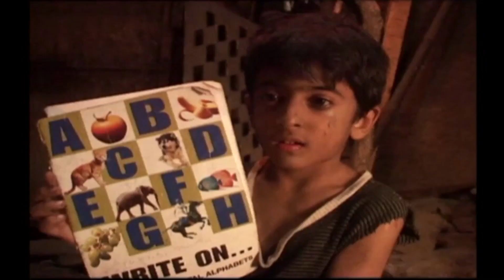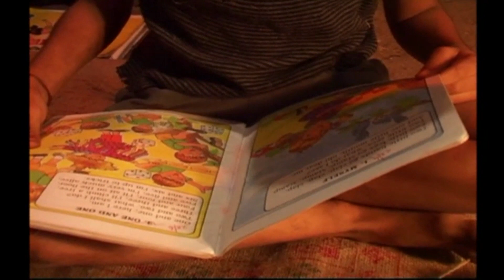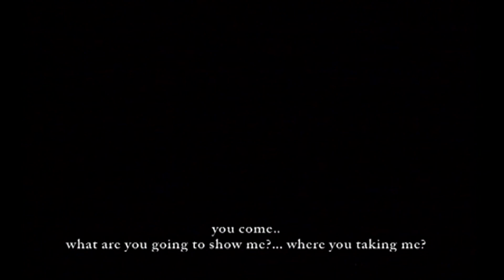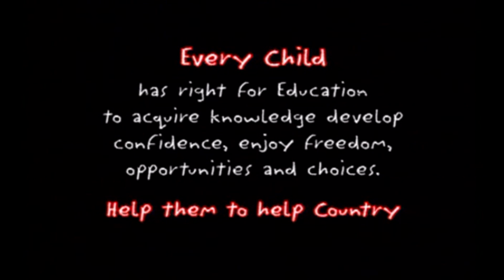AWARD WINNING SHORT FILM | SOCIAL MOVIE|शॉर्ट फिल्म | सुबह कब होगी हमारी | लेखक निर्देशक रवि भाटिया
Kab Hogi Subah Hamari is an Award Winning Hindi Short Film  based on real stories | a very emotional drama by two poor street child labor children who has diffrent dream , just watch this heart touching Hindi Short Film and please like, share comment if you really like it .
पोपुलर हिन्दी शॉर्ट फिल्म - कब होगी सुबह हमारी
Film Title - KAB HOGI SUBAH HAMARI
 Actors :
SYNOPSIS
Kab Hogi Subah Hamari Is A Story Based On Story Of Two Child Labors Working In A Road Side Dhaba. This Story Is Focus Around Their Past Experience There Belief For Future, Their Dreams. In This Short Film There Are Three Main Characters.
Ramlal Is A Boy Of Around 10 Years Who Is Working In Dhaba From Quite Sometime. Second Is Chottu Who Is Around 7 Years A New Recruit Of That Dhaba. Third One Is Owner Of The Restaurant Who Is Little Bit A Rude Type  Person, Who Always Over Power Himself Towards His Employee.
The Story Starts From A Night Where Ramlal & Chottu Is Working & Sheth Is Counting His Income Of The Day. After He Gone To Sleep, Ramlal Start Chatting With Chottu Who Is A Little Bit Quite Fellow. As There Communication Takes Little Time But After That Ramlal Tells That He Was Here Because Of His Father Who Takes His Daily Wages To Drink Liquor, Because Of That He Rans From His House. Chottu Tells That His Mother & Father Both Are Dead & His Mother Wants To Teach Him So That He Became A Big Officer Some Day. A Small Relationship Of Sympathy Deloped Between Ramlal & Chootu. After Finishing there Works Both Goes To Bed But Chottu Want To Study Were Ramlal Wants To Sleep. After Sometime They Both Listen A Loud Voice To Open The Door, Owner Of Dhaba Also Get Awaken. When He Asked They Come To Know That Police Is Outside. When Police Came In They Asked About Food For Dinner. But Food Wasn’t Finished At That Time, So They Ordered To Cook Again For Them. Chottu & Ramlal Cook Food & Owner Serve Them.

After Finishing Their Job They Again Go To Sleep But Chottu Still Wants To Study. Ramlal Tells Chottu That Sun Is Rising After Taking Him Outside The Dhaba. And After Seeing The Rising Sun They Both Laugh After Sometime Chottu Get Serious & Said” Our Sun Is Not Rising, This Is Not Our Sun”.

In This Story You Will See That The Law Maker& Law Protector Are Not Bother About The Situation Of Child Labor. And All The Laws Are Broken Or Ignored Under Their Hand & They Are Not Doing Anything To Protect Them.
We Made This Film To Raise This Issue In Front Of Everyone, So That We Can Do Something To Raise The Position Of Child In The World & Fulfill Little Bit Of Their Dreams.

 कब होगी सुबह हमारी ( सोशल शोर्ट फिल्म )

PlayFlix You tube Channel is a Brand Channel of PlayFlix Entertainment Network Worldwide Content Development & Media Network marketing & Production Company from India.
Our Aim is to provide clean colorful and all kind of entertaining, informative and motivation content.
We produce Social subjects, Family Drama, Comedy, Horror, Crime based ,based on true stories, motivational  short films , web series, TV serials, Bollywood Hindi Movies , Informative and interesting Documentaries , pranks, Plays  & realistic films in Hindi, Marathi, Punjabi  & English  .
प्लेफ्लिक्स एंटरटेनमेंट  नेटवर्क ( यू टयूब चैनल ) में आपका स्वागत है ,यह चैनल मनोरंजन और इन्फोर्मेशन से भरपूर सभी वर्ग के दर्शकों को ध्यान मैं रख कर बनाया  गया है , इस पर हिंदी, मराठी, पंजाबी और इंग्लिश अभी भाषाओँ में कंटेंट और मनोरंजक सामिग्री उपलब्ध है | इसमें सामजिक कथाएं, एक्शन, हास्य ,व्यंग के शोर्ट फिल्म, पारिवारिक कहानियों पर आधारित सीरियल, अपराधिक और सस्पेंस से भरी वेब सीरीज , डरावनी और हॉरर फिल्मे, बच्चों के लिए सिनेम्मा और बॉलीवुड की सुपरहिट फ़िल्में अपलोड हर सप्ताह की जाती है | कृपया मुफ्त मैं मनोरंजन के लिए प्लेफ्लिक्स लिखे , सब्स्क्रयेब और साँझा करना न भूलें |
हमारा चैनल नए कलाकारों, होनहार टैलेंट फिल्म मकेरों, नए  निर्मातों को भी प्लेटफार्म देता है , यदि आपमें कुछ टैलेंट है या आप अपना कुछ कंटेंट हमारे चैनल पर डालकर रेवेनुए अर्जित करना और नाम कमाना चाह्रतें है तो हमें अपना प्रोफाइल भेजें या हं से हमारे एमिल पर संपर्क कर सकते है |
Play-Flix is an Indian Based Entertainment Production Group.